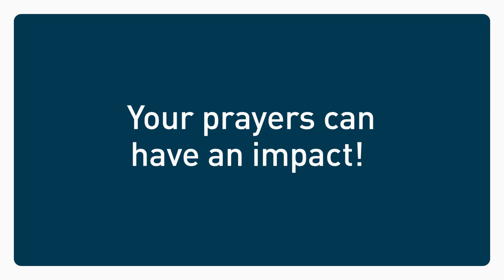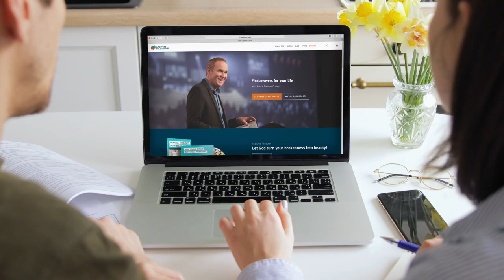Change Your Thoughts, Change Your World (2/2) | Bayless Conley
When you embrace God's thoughts, you'll experience rich blessings like joy, peace, mercy, and fruitfulness—but holding on to God's thoughts means releasing your own.

And in part two of his message "Change Your Thoughts, Change Your World," Pastor Bayless Conley shows you the thoughts you need to abandon if you're to embrace God's thoughts.

You'll discover that despite how things may appear, God is in control, and He will use you in amazing ways if you change your thoughts to His.

Find comfort in God as you watch today.

Reinvigorate your prayer life with Pastor Bayless' booklet, "How to Pray"